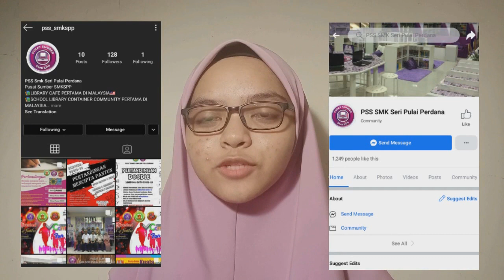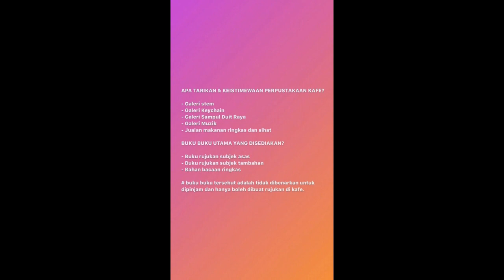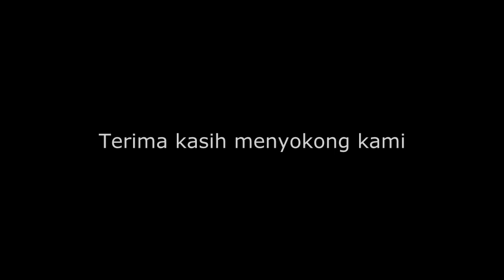IFLA JUNIOR 2020 PERINGKAT KEBANGSAAN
Program pengawas perpustakaan dan pengawas pusat sumber peringkat kebangsaan 2020.

Jom SUBSCIBE, LIKE dan comment tanda anda semua menyokong IFLA Junior 2020.

Selamat maju jaya kepada para peserta.